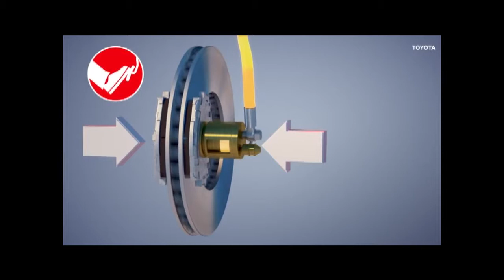Toyota Bakı Mərkəzindən əyləc sistemlərinə endirim kampaniyası